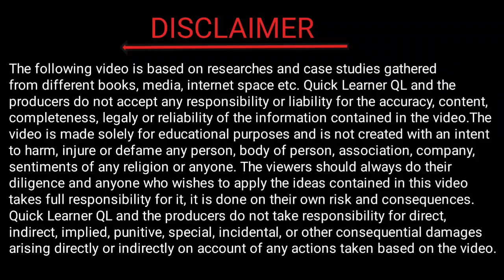Top :-10 Security Company in India. ( भारत का 10 सबसे बड़ा सिक्योरिटी कंपनी )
Top 10 Security company in India.

best Security company in India.